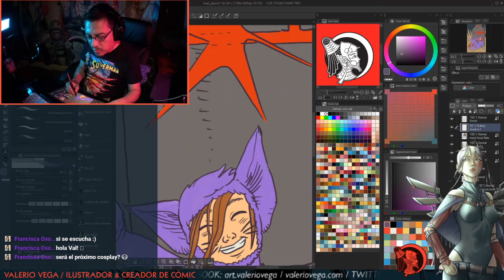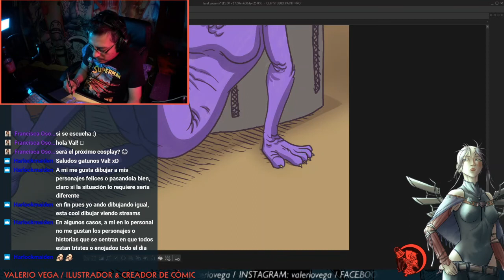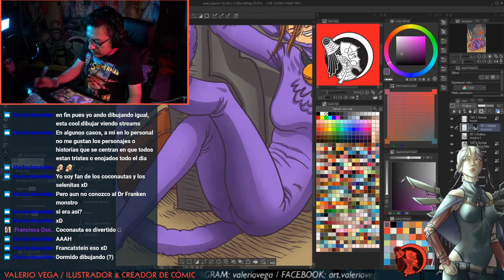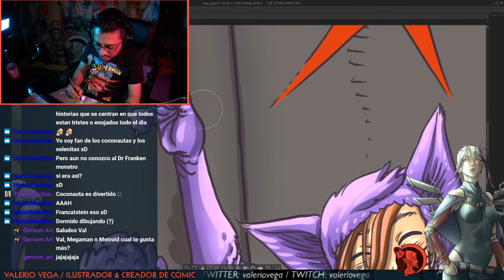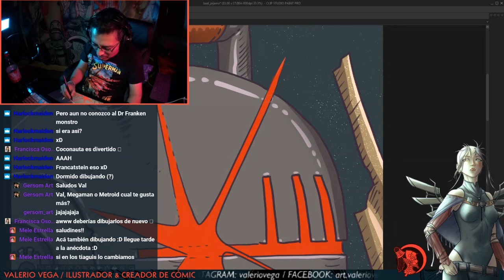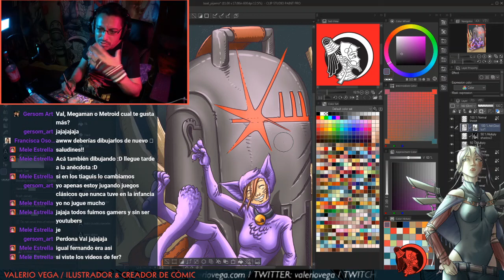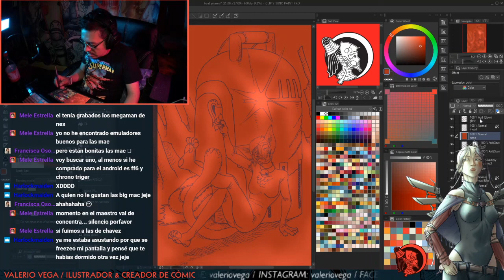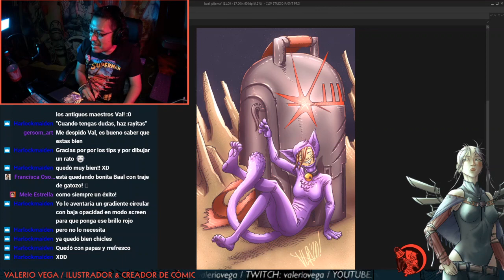VAL [SPA] Ilustrando a BAAL GATOZO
¡Saludos amiguitos! Una BAAL con pijama de GATOZO. Sugerencia de mi buen amigo Roy Odinson..!!! :D

Coméntame que opinas y sugiere temas de los cuales hablar.

Gracias!!!